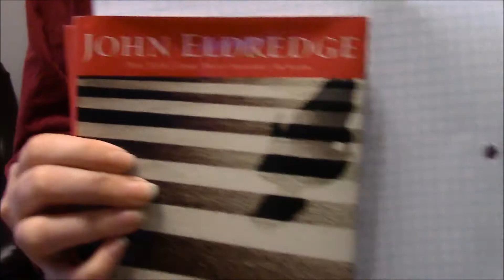A Day in My Life: 2014 SAHW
I am a stay at home wife! Here is what a typical morning looks like for me. Check out my blog for more content, knitting tutorials, and to learn more about me

Song is from the free music archive "Nocturnia" (by Psychadelik Pedestrian) and can be downloaded